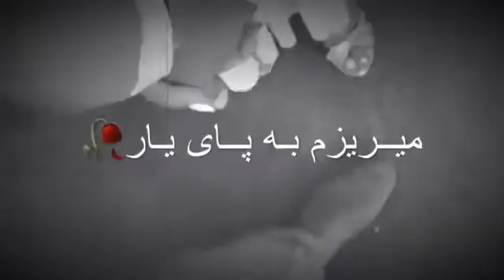آریانا سعید کابل